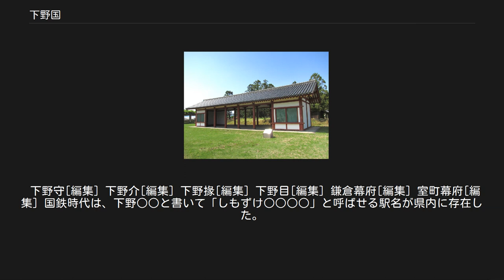下野国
下野国（しもつけのくに）は、かつて日本の地方行政区分だった令制国の一つ。
東山道に属する。
 毛野地域の変遷 古代関東には「毛野（けの/けぬ）」および「那須（なす）」と呼ばれる政治勢力が存在し、前者が上下に二分されて「上毛野（かみつけの/かみつけぬ）」・「下毛野（しもつけの/しもつけぬ）」となったといわれる。
毛野の起こりについては、『常陸国風土記』によると筑波はもともと紀の国であるといい、この紀の国と毛野が同一かは不詳だが、「毛野河」は筑波西部の郡の境界とある。
また『続日本紀』では毛野川は古くから常陸国と下総国の境界であると記されているなど、毛野と毛野川（現在の鬼怒川）の深い関わりがうかがわれる。
『上野名跡志』では下野国河内郡衣川郷が毛野という国名の由来と推察されている。
 国名の上下については、上総国と下総国などと同様、一国を「上」と「下」に二分したものとされるが、備・越・筑・豊・肥などのように前後（または前中後）に分けられた国との違いは不詳である。
またこの分裂は史書に無く詳細は不明で、古くより議論がある（「毛野#毛野の分裂」を参照）。
 『大宝律令』の制定にあたっては、下毛野の領域に那須の領域（栃木県北東部）を合わせ、「下毛野国（しもつけののくに/しもつけのくに）」として上毛野国とともに令制国の1つに定められたとされる（那須統合の時期は明らかとなっていない）。
その後、下毛野国・上毛野国の国名は「下野国」・「上野国」に改名された。
この際、「毛」の字は消えたものの「しもつけのくに」として、読みにその名残をとどめている。
 「下野」の初見は『日本書紀』天武天皇5年（676年）5月条である。
また、藤原宮跡出土木簡には大宝3年（703年）に「下毛野国」の記載があり、律令制施行後の初見である。
 六国史（記紀）日本書紀によると、下野国の国造である下毛野君は紀元前50年（崇神天皇48年）に崇神天皇の命により東国を統治した豊城入彦命の子孫とされる。
684年（天武天皇13年）に朝臣の姓を受けた下毛野君は、大宝律令編纂の中心人物のひとりで参議に列せられ直広肆・兵部卿・式部卿・造山陵司・大将軍を歴任した下毛野古麻呂を輩出したほか、征夷副将軍下毛野石代・遠江守下毛野多具比・外衛少将下毛野足麻呂・下野守下毛野根麻呂・備中介下毛野年継・信濃介下毛野文継などが中央政庁でも活躍した。
その一方で、越前国や陸奥国、下野国の住人とされる吉弥侯根麻呂・吉弥侯部廣國・吉弥侯部念丸・大麻続部総持・大麻続部嗣吉等に下毛野公・下毛野静戸公・下毛野俯見公などの姓が授けられ、さらにこうした下毛野公の中にも下毛野公田主のように朝臣姓が賜姓される人物が出現している。
その後、下毛野氏は歴史の表舞台からは遠ざかるが、一説に金太郎のモデルとされる下毛野公時は、藤原道長の随身として仕えている。
 下野薬師寺は奈良時代初期に天武天皇が建立した官寺であり、当時の七大寺に数えられた寺院のひとつである。
・良時代天平期に定められた諸寺墾田地限では下野薬師寺の墾田は500町とされ、奈良の大和国分金光明寺・元興寺・大安寺・薬師寺、興福寺・法華寺・弘福寺・法隆寺・新薬師寺・建興寺、河内の四天王寺、近江の崇福寺、筑紫の観世音寺と並び、中央政庁に管理されていた。
また平安時代中期の874年（貞観16年）、平安京紫宸殿で60人の僧により3日にわたって行われた大般若経の転読会に際しては、金字仁王経71部が五畿七道各国に一部ずつ配置されるなか、大宰府観世音寺、豊前国弥勒寺とならび下野薬師寺にもそのうちの一部が配置されるなど、平安時代においても当寺が鎮護国家政策の一環として官寺の位置付けにあったことが覗われる。
 下野薬師寺は、8世紀後半の政争に巻き込まれた高僧の配流地としても著名であり、754年（天平勝宝6年末）には奈良薬師寺の僧行信と宇佐神宮主神の大神多麿呂らが、また770年（宝亀元年）には孝謙上皇（後の称徳天皇（高野天皇））の寵愛を受け法王の称号と太政大臣の官職を歴任した弓削道鏡が、下野薬師寺に遣わされている。
道鏡は造下野薬師寺別当のまま下野国で没し、庶民の格付けで葬られた。
 延喜式が編纂された平安時代中期、延喜5年（905年）時点の下野国の格式は上国、遠国であるが、六国史（記紀）日本三代実録には准大国、準大国とある。
国の格式に準じて国司が配置され時勢に応じて増員されたが、下野国では奈良時代に目（大目1、少目1）、平安期には掾（大掾1、少掾1）の増員が令されている。
 六国史（記...